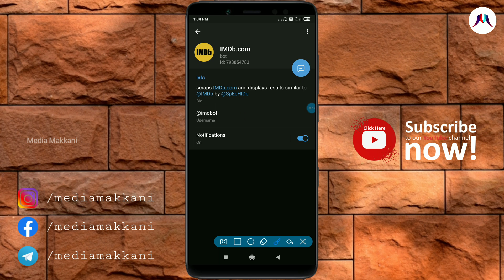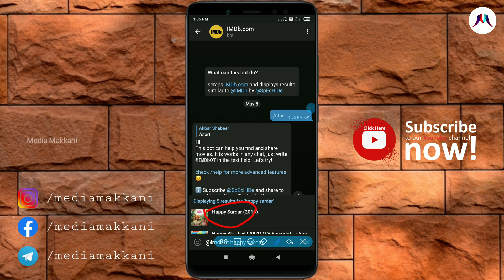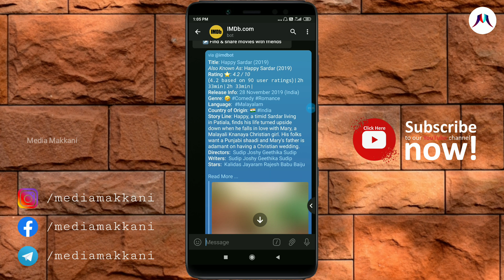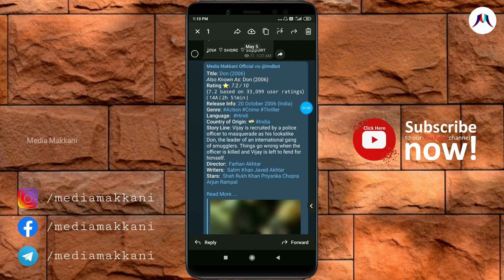TELEGRAM IMDB BOT | MEDIA MAKKANI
Dear Friends, This video tells you How to use Telegram Imdb Bot

IMDb is an online database of information related to films, television programs, home videos, video games, and streaming content online – including cast, production crew and personal biographies, plot summaries, trivia, ratings, and fan and critical reviews.

1. Smartphone
2. Mic
3. Camera
4. Tripod
5. Selfie stick
6. Interview mic
7. Gopro

Follow us on Media Makkani /Akbar shabeer